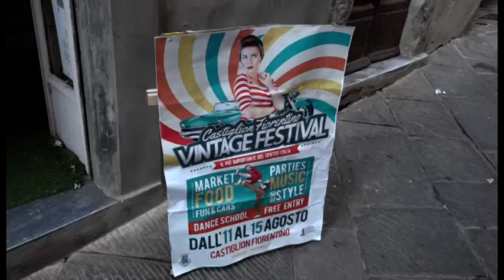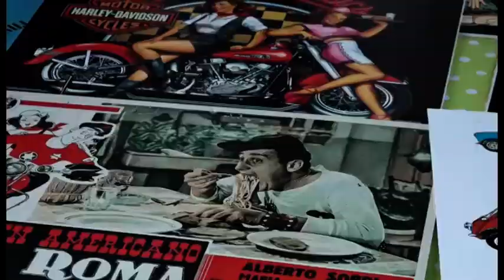Castiglion Fiorentino, 5 giorni a tutto vintage